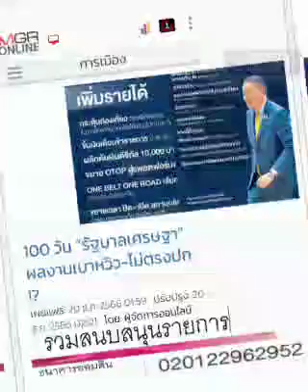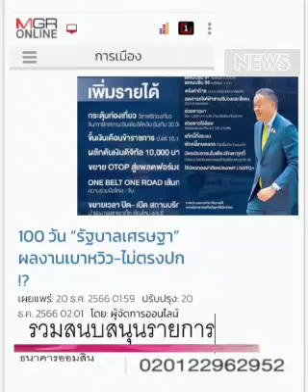'ครบ ๑๐๐ วัน' รัฐบาลเศรษฐา !!!